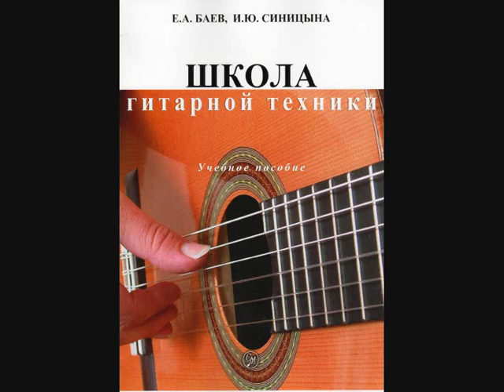Баев Евг. Русский романс "Бубенцы"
Романс "Бубенцы"
Народный артист РФ, солист Миха́йловского  театра Николай Копылов и Тверской инструментальный дуэт "Музыкальные миниатюры" скрипка - Елена Муравьёва, гитара - Евг.Баев